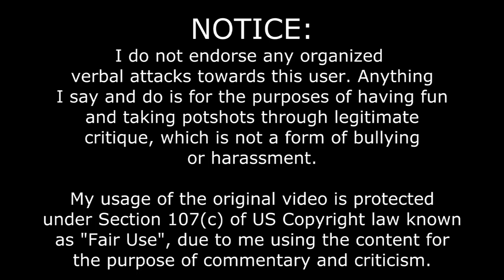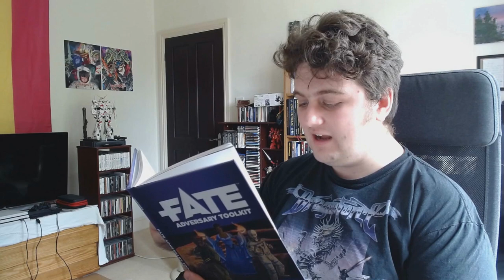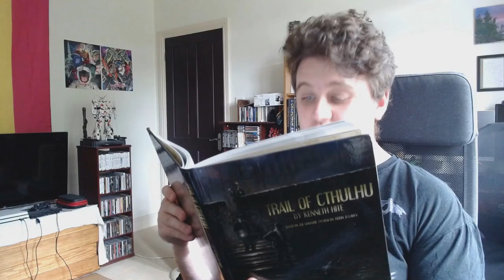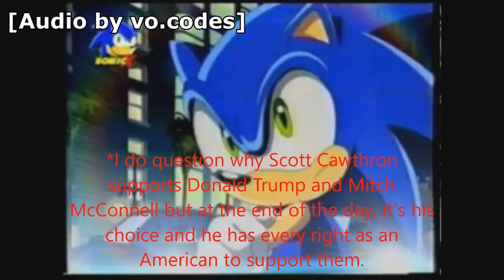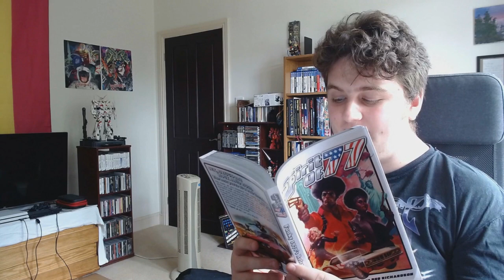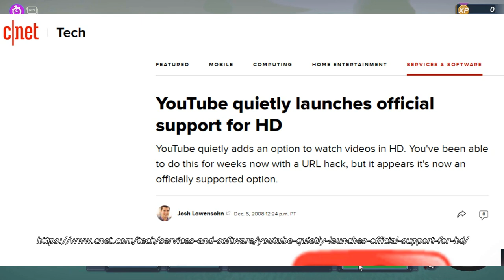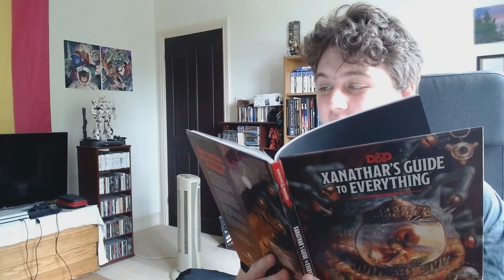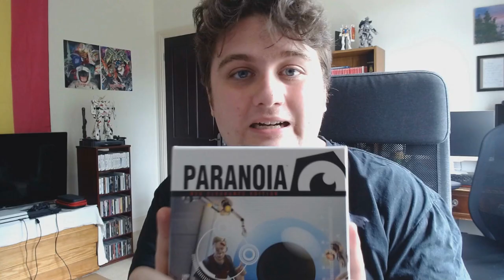Commentary: This...is an Ex-Sonic.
English closed captions written by me are available for this video.

It's a miracle that this video came out at all. But it's here, with the only sacrifice being the frame rate not being as smooth as I'd have liked it. And if that sounds like a minor sacrifice, that's probably because it is.

Special thanks to Doodletones for figuring out a way to render this video after all the times it caused my editing software to blow up.